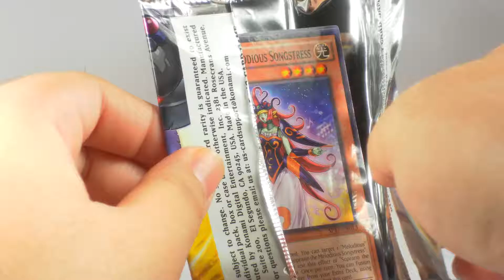YU-GI-OH TCG STAR PACK BATTLE ROYAL | DOLLAR TREE 3 PACK #27 | By ransmo5